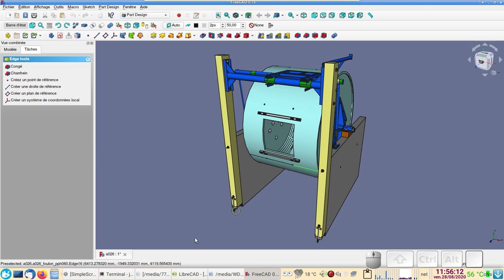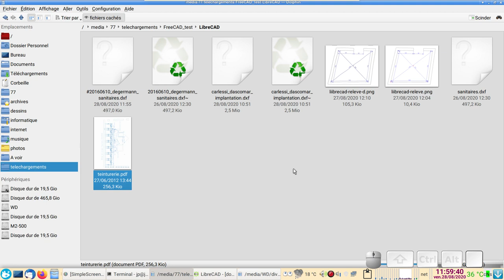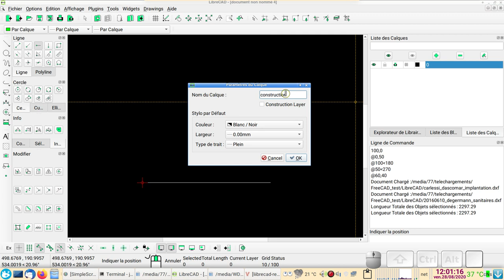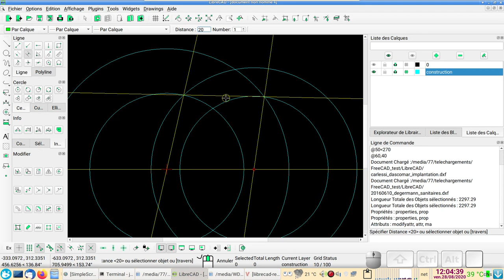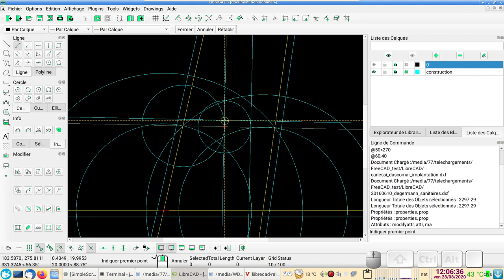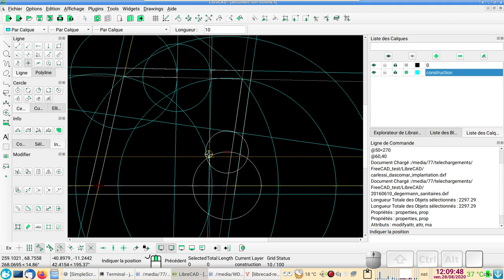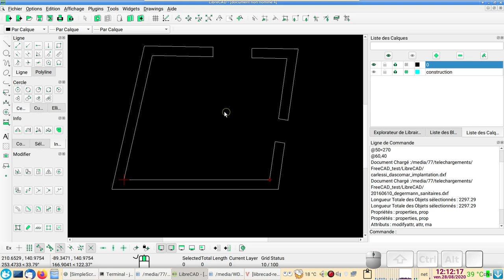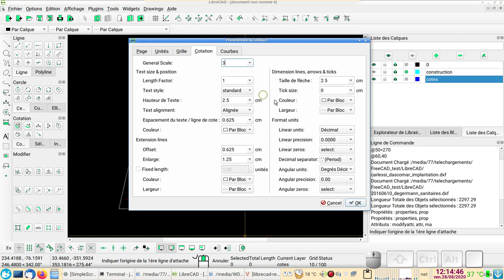LibreCAD 2.1 débutants : Initiation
Débuter avec LibreCAD